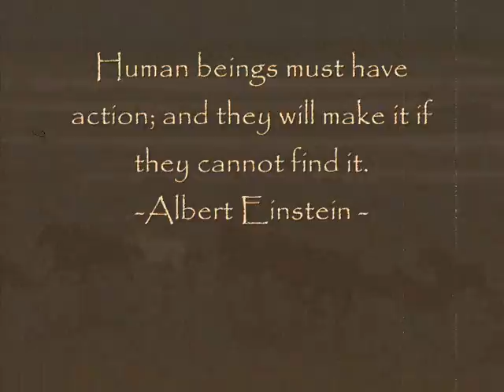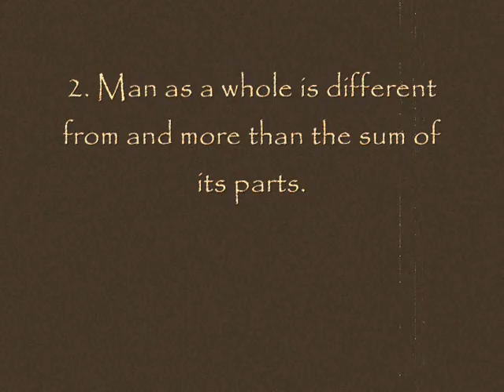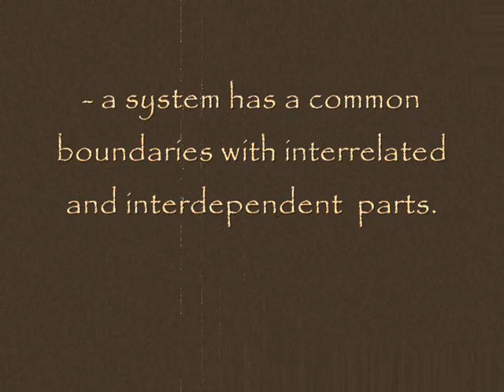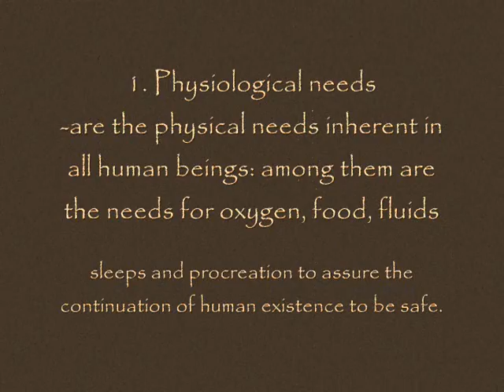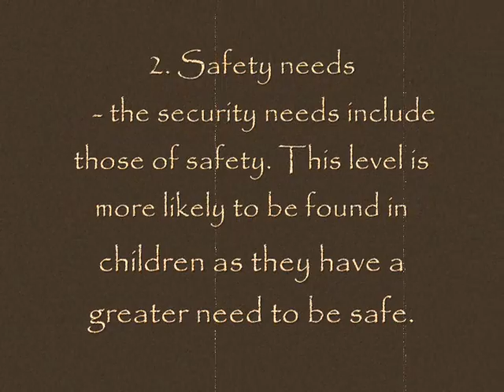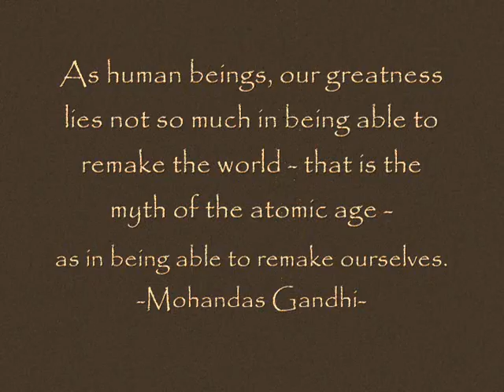MAN203video_report.wmv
study of man